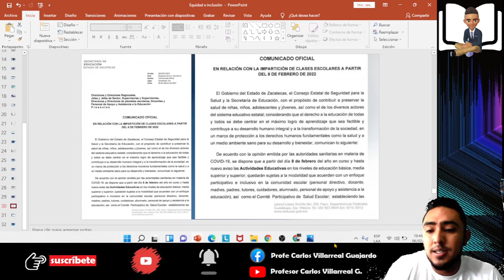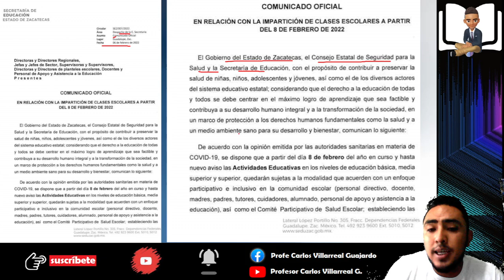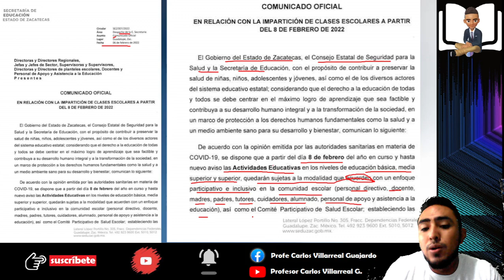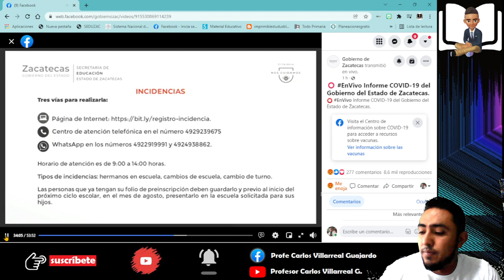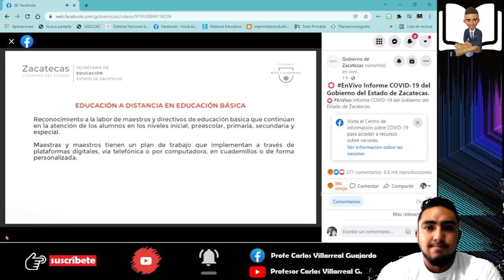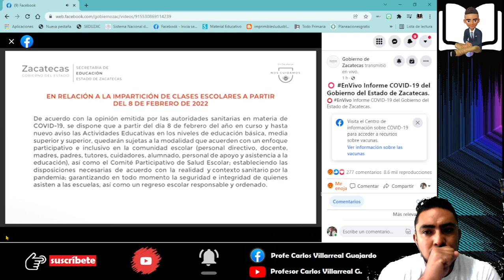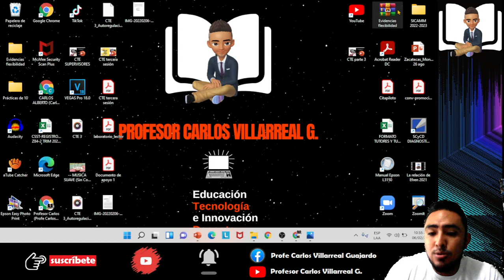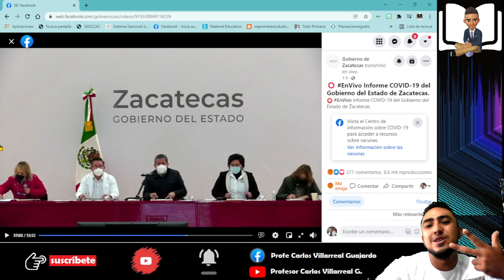Regreso a clases presenciales en Zacatecas es decisión de colectivos docentes y padres de familia.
Con información oficial por parte de Secretaría de Educación del Estado y con la comparecencia de su representante la Mtra. Maribel Villalpando Haro, el gobierno del estado emite la disposición de que cada centro de trabajo tome la decisión de un regreso presencial a las aulas. Entérate de los detalles y quiénes deben participar en la decisión.